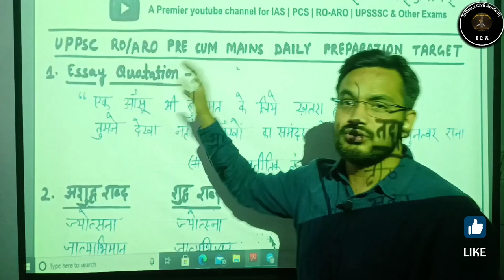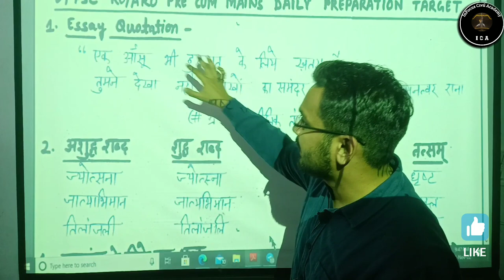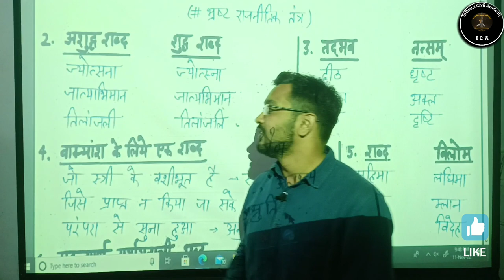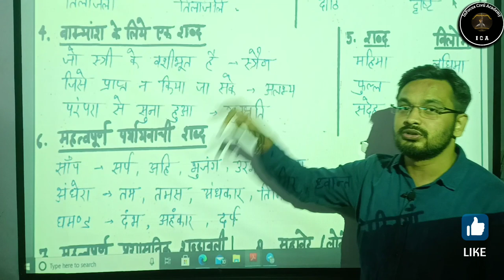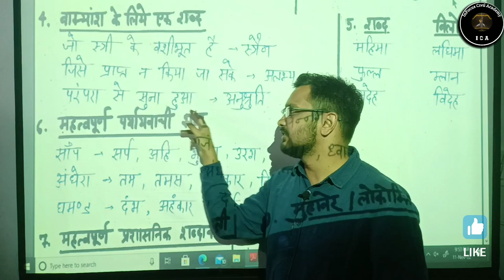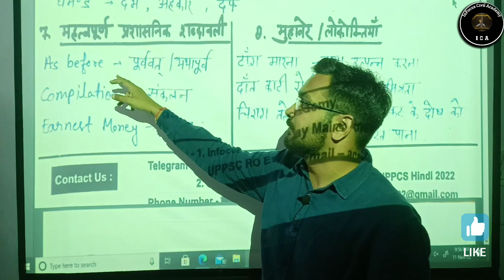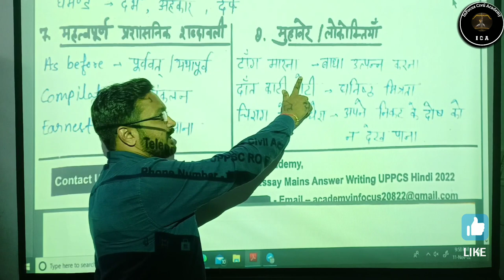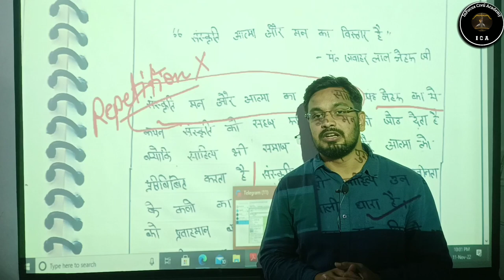Day-1 roaro2022 Pre+ Mains हिन्दी की पूरी तैयारी | 6 किताबों से संकलित Notes 📝 |Daily Video +Pdf